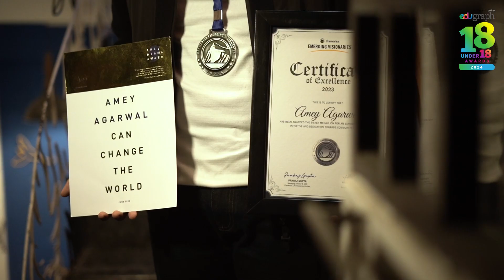Amey Agarwal | Winner | 18 Under 18 Awards 2024 | TT Edugraph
At the young age of 17, Amey Agarwal, a student of St Xavier's Collegiate School, Kolkata, has emerged as a beacon of resilience, compassion and hope. Overcoming a 15-year-long battle with Nephrotic Syndrome, his story transcends mere personal triumph.

Founder of the non-profit organisation Nephrohelp, Amey has raised an impressive ₹25 lakhs, facilitating life-altering kidney transplants for children grappling with the condition. His dynamic approach to fundraising, collaborating with 15 multinational giants including Skoda, Volkswagen and Roxx, highlights his zealous efforts!

In a bid to raise awareness about Nephrotic Syndrome, Amey organised a walkathon on World Kidney Day 2022, engaging over 300 participants and raising funds exceeding ₹1.5 lakhs, which was used to buy masks which were donated to healthcare workers and patients at the Institute of Child Health, Kolkata. He has touched the lives of hundreds of families by providing them with essential medicines and necessities, thereby underscoring his dedication to community well-being. His commitment to enable free health check-ups for 3,000 children by 2023 and fundraising ₹15 lakhs for a sonography machine which would provide treatment to over 2,000 children every year, reflects a visionary dedication to accessible healthcare.

Meanwhile, he has also co-authored a book titled, ‘Nephrohelp’s Guide to Nephrotic Syndrome,’ which was published in both Hindi and Bengali. Donating over 2500 books in rural areas, he aimed to amplify the impact of such healthcare advocacy.

Amey's impact reverberates far beyond Kolkata. He was one of the recipients of the 2023 Diana Award, which honours young people working to bring impactful changes in society and improve the lives of others!

Amey Agarwal, not only stands as a testament to triumph over adversity but as a transformative force shaping a brighter, healthier future for countless lives.